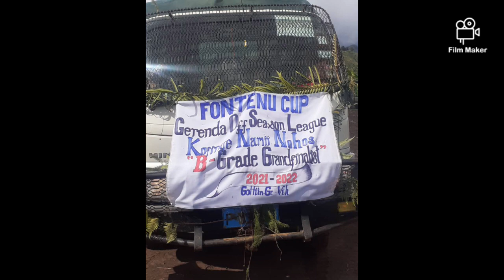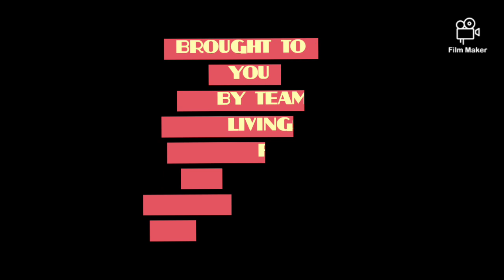Livingstone Fontenu Campaign Highlights - 2022